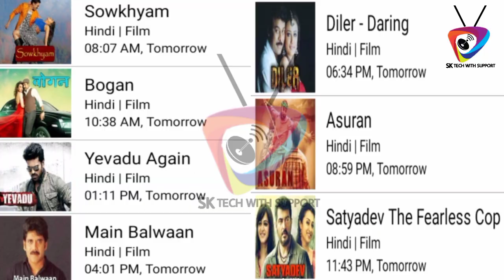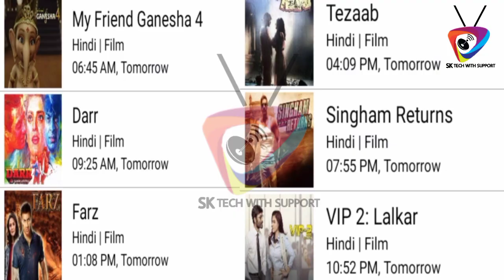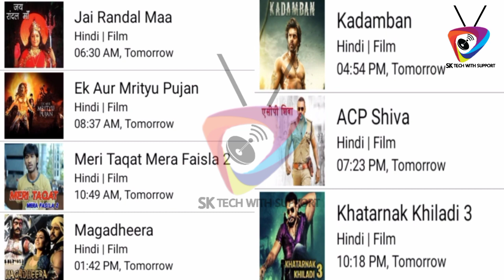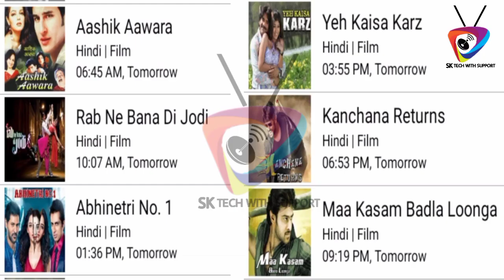DD Free Dish 18 New Big Updates Today 14October 2021 | DD Free Dish#18ddfreedishnews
dd free dish big update 14 Oct 2021
today dd free dish new update
dd free dish new good update